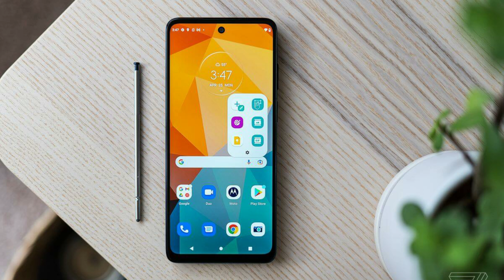Moto G71s 5G unboxing 🔥 | Moto G71s 5G launch date in india⚡| Moto G71s 5G specifications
Moto G71s 5G jo Launch hone vala he, aap Video me Moto G71s 5G specifications dekh sakte he, sath me Moto G71s 5G launch date in india ki detail bhi dekh sakte he,

Releted Queries :-

moto g71s 5g,
moto g71s price in india,
moto g71s 5g price in india,
moto g71s,
motorola g71s,